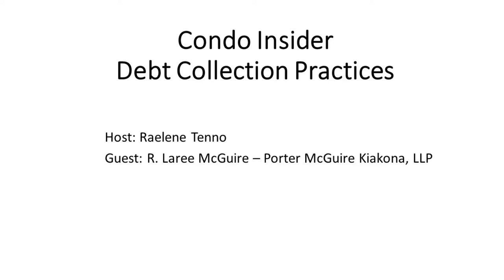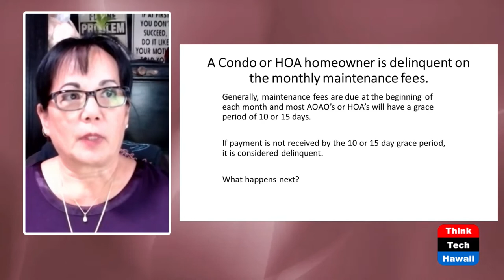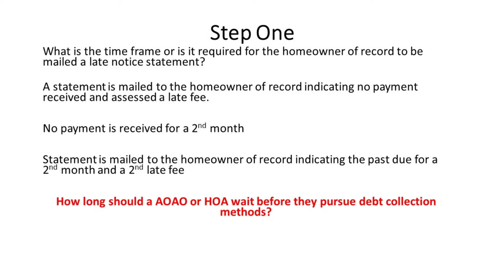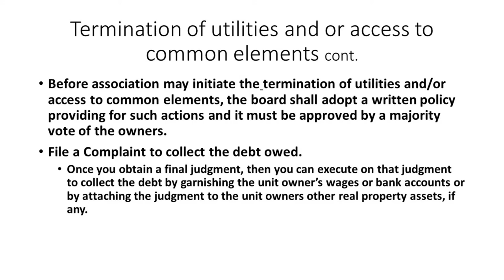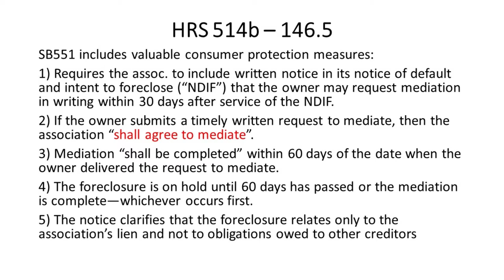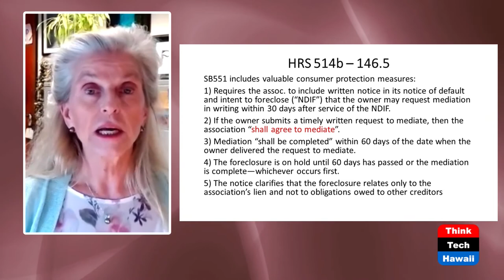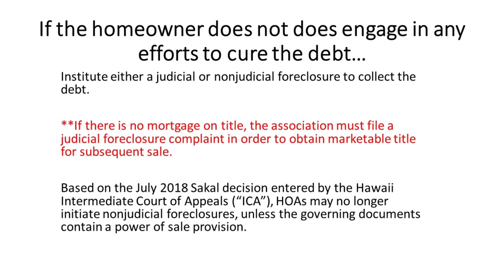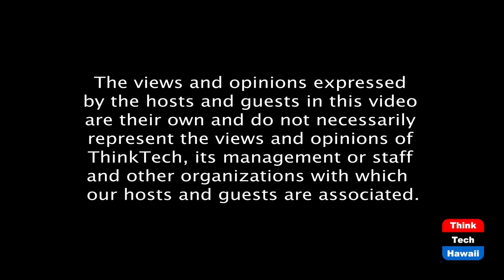The How to on Debt Collection (Condo Insider)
Debt Collection for Condos & HOA's.  The host for this episode is Raelene Tenno.  The guest for this episode is Laree McGuire, Esq.

Debt Collection procedures for AOAO's and HOA. Statutes & legal requirements to follow.  Alternatives to consider in today's climate.